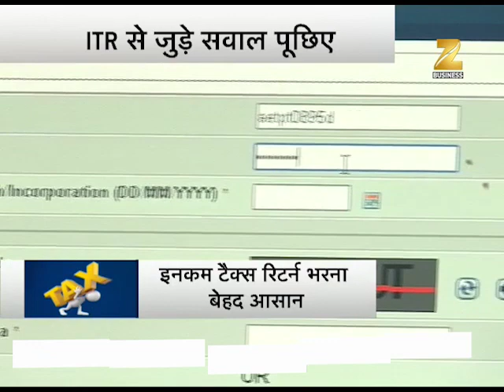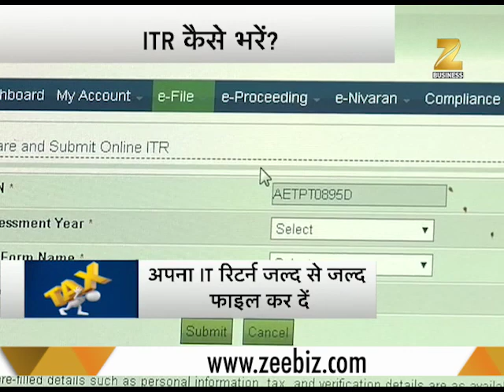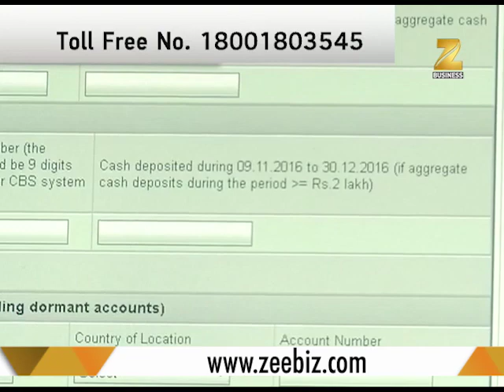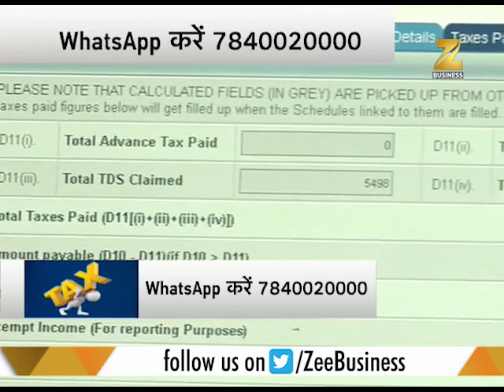Watch: How to file ITR for assessment year 2017-18 | ITR भरने की आखिरी तारीख़ 31 जुलाई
This segment of Zee Business gives information on ITR and updates on how many people file ITR in India? Watch this video to know more in details from experts in this special programme of ITR helpline.